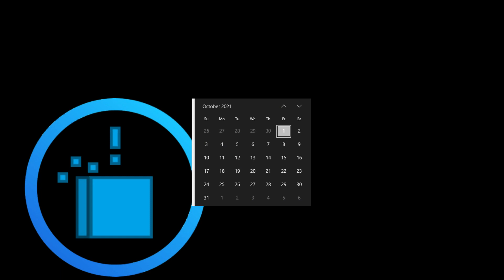When It Spooky Month 2